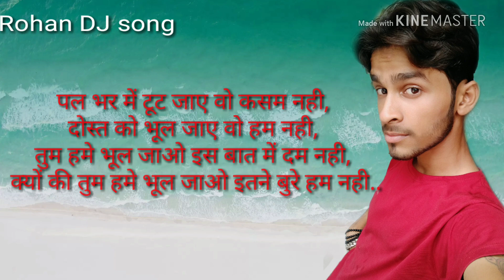Amit Bhadana ka ringtone Eli Lilly Eli Lilly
Eli Lilly Eli Lilly Eli Lilly